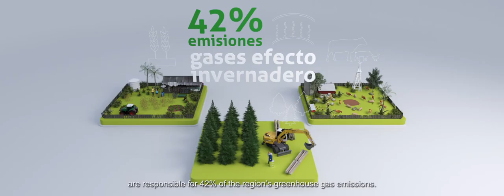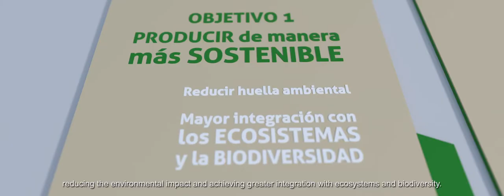Agricultura sostenible y resiliente al cambio climático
Hoy en día, América Latina y el Caribe se enfrenta al gran desafío de transformar su agricultura y sus sistemas alimentarios para conseguir una producción más sostenible y resiliente.

Ello contribuirá a la lucha contra todas las formas de malnutrición y a la reducción de la pobreza entre las comunidades rurales y costeras más vulnerables de la región.

Conoce los desafíos y oportunidades de esta gran transformación, los cuales serán debatidos por los países miembros de la Organización de las Naciones Unidas para la Alimentación y la Agricultura (FAO) en la Conferencia Regional de la FAO, del 19 al 21 de octubre.